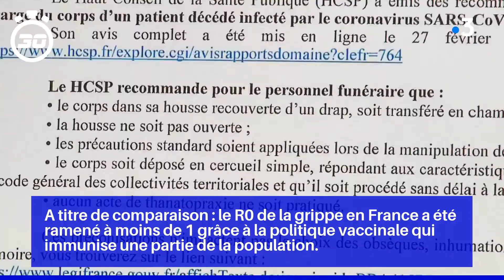Fin du confinement : c'est pour quand ?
Les mesures de prévention et de contrôle visent à abaisser les valeurs de chacun de ces trois paramètres. "Si le R0 est supérieur à 1, un malade va contaminer plus d'une personne donc l'épidémie va prendre de l'ampleur. "

A titre de comparaison : le R0 de la grippe en France a été ramené à moins de 1 grâce à la politique vaccinale qui immunise une partie de la population.

Dans d'autres pays comme aux Pays-Bas et au Royaume-Uni, les autorités ont décidé de ne pas freiner le R0 en confinant la population mais de miser plutôt sur l'immunité collective.

Tous les soirs, le Pr Jérôme Salomon, directeur général de la Santé, et/ou le ministre de la Santé Olivier Véran font le bilan des cas de coronavirus en France et indiquent notamment le nombre de personnes supplémentaires hospitalisées en réanimation dans les 24 dernières heures.

"Grâce à l'effet du confinement, ce fameux RO est aux alentours de 1 et probablement un peu en-dessous"